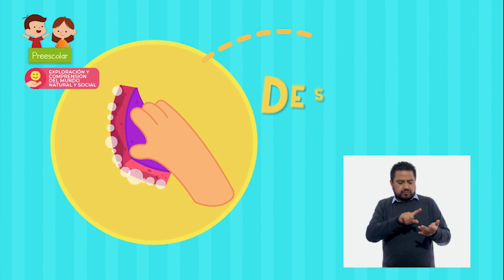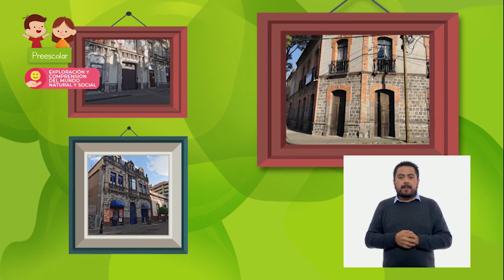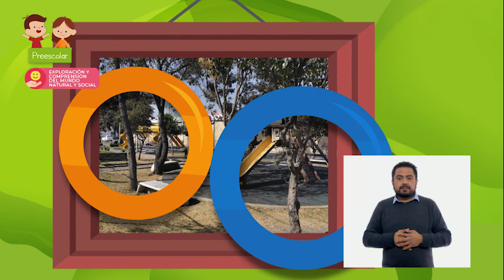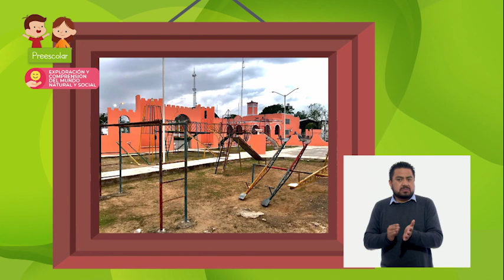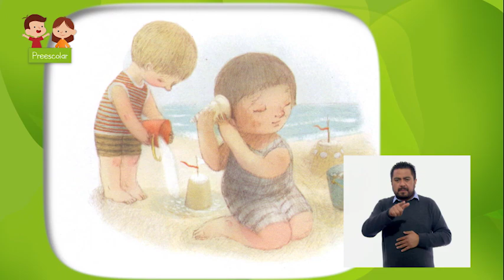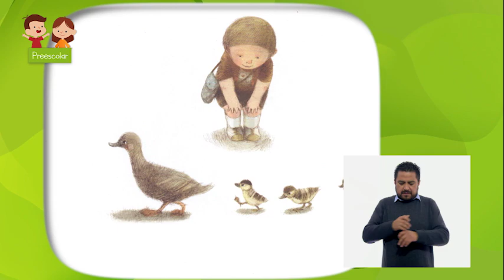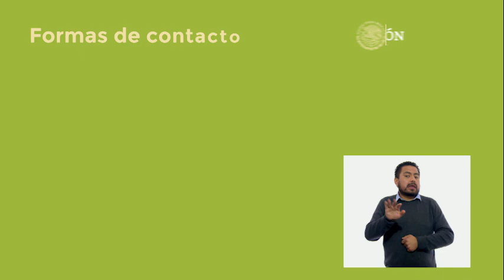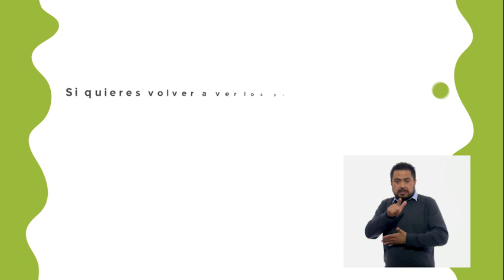Preescolar » Exploración y Comprensión del Mundo Natural y Social » Cambios en los edificios ...